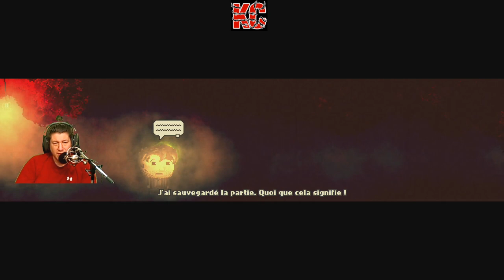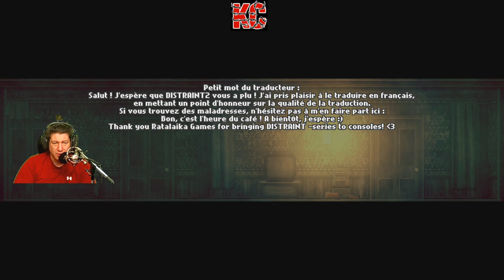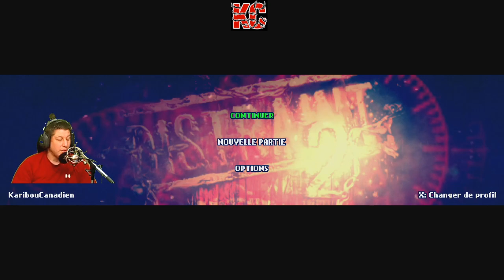DISTRAINT 2 Live Gameplay Épisode FINALE Fr Karibou Canadien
DISTRAINT 2 fait suite aux épreuves du premier jeu. C’est un conte sinistre qui parle de redonner espoir et de trouver votre raison d’être.